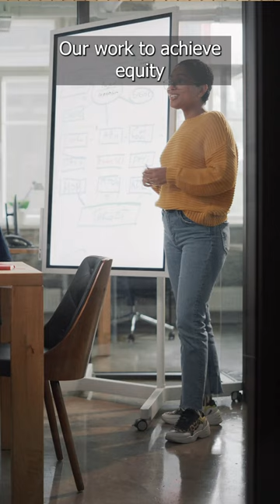Lilly Ledbetter Fair Pay Act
The gender wage gap has shrunk from 23% to 16% since President Obama signed the Lilly Ledbetter Fair Pay Act 15 years ago.